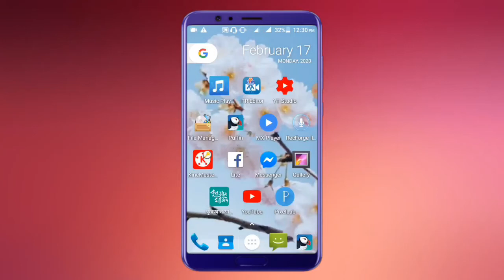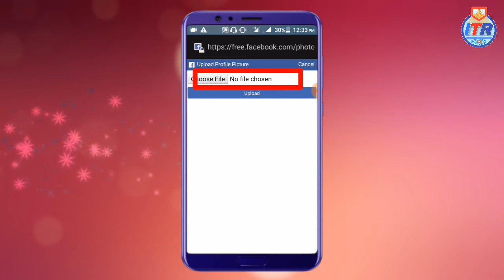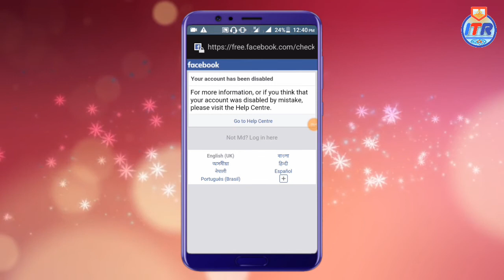ফেসবুক একাউন্ট ডিজেবল মাত্র ৩০ সেকেন্ডেই, How to Disable Facebook Account.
মাত্র ৩০ সেকেন্ডেই ফেসবুক একাউন্ট ডিজেবল, হ্যা ঠিক তাই। কিভাবে একাউন্ট ৩০ সেকেন্ডেই ডিজেবল হয়, তা জানতে এই ভিডিওটি সম্পূর্ন দেখুন। এই ভিডিওটি আপনাদের সতর্ক করার উদ্দেশ্যে, যাতে কেউ আপনার আইডি ডিজেবল করতে না পারে। কেউ এই পদ্ধতিটি খারাপ কাজে ব্যবহার করবেননা।
আপনি যদি এই Channel এ নতুন হয়ে থাকেন তাহলে অবশ্যই Channel টি Subscribe করবেন এবং প্রতিনিয়ত নতুন নতুন  Tech Related Video সবার আগে পেতে পাশের Bell icon টি On করে দিন। আপনি কোন কিছু সম্পর্কে জানতে অবশ্যই কমেন্ট অথবা  Inbox করে জানাবেন, যথাসম্ভব সাহায্য করার চেষ্টা করবো (ইনশাআল্লাহ)
Important Item:-
নামঃ- বুরহান ওয়ানি (Burhan Wani)

Important:-
This Channel Doesn't Published Any Illegal Video, This Video only for Security. If you think some wrong in this video.  so, Contact with me i will try to solve this problem and i will try to delete my video. Thank You.